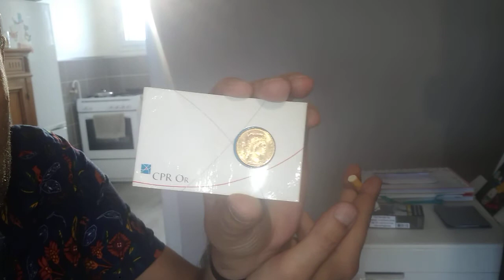Avoir l'esprit tranquille avec les métaux précieux